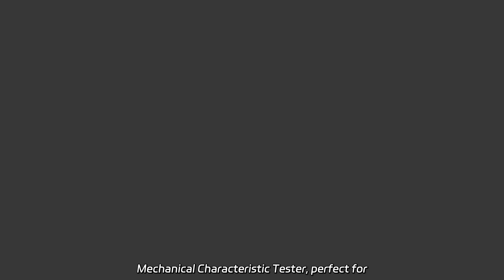TPS51206dsqr: New & Original Integrated Circuit Manufacturer in China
TPS51206dsqr: New & Original Integrated Circuit Manufacturer in China Looking for reliable circuit breaker testing equipment? Our factory offers the HTGK-IV Circuit Breaker Dynamic Mechanical Characteristic Tester, perfect for analyzing switch time characteristics. Find out more now!